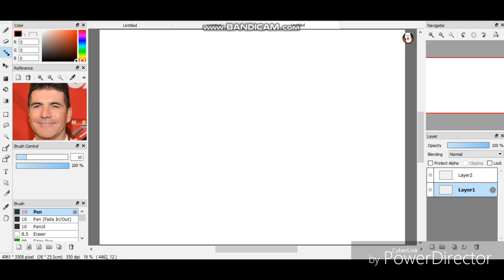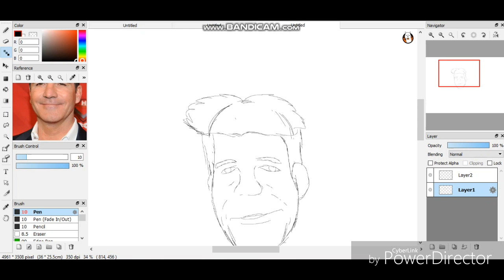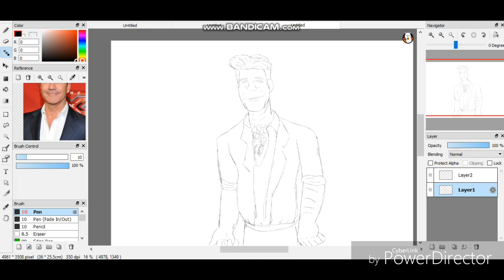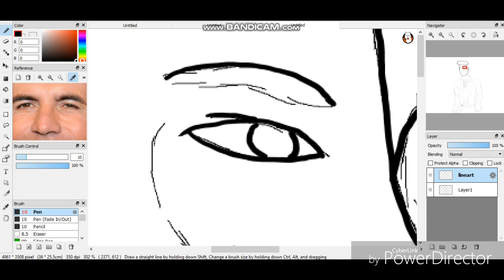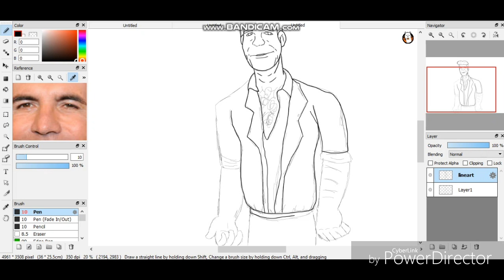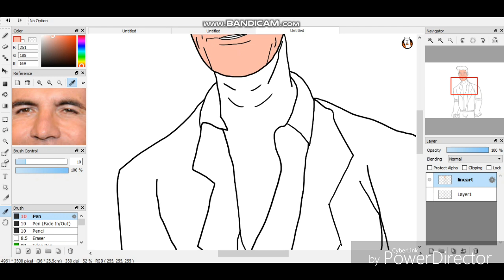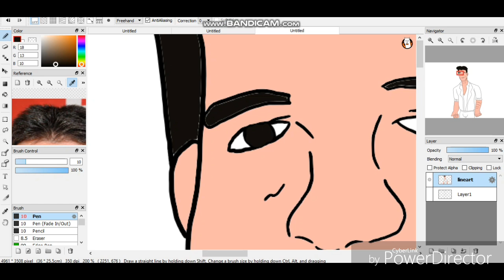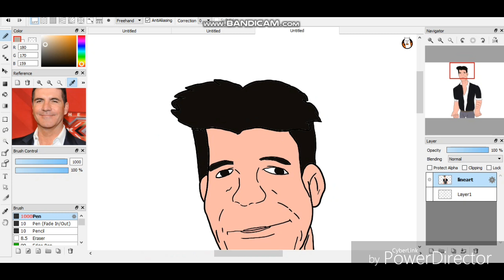Simon Cowell Speedart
Watch as I dazzle you with art from a professional. For those who actually care I'll be making a review on a webcomic for my next video